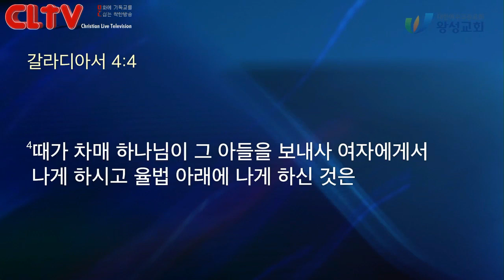CLTV 파워메시지ㅣ2020.1.12 주일설교(편집)ㅣ왕성교회(길요나 목사)ㅣ'하나님의 때에 하나님의 방법으로'